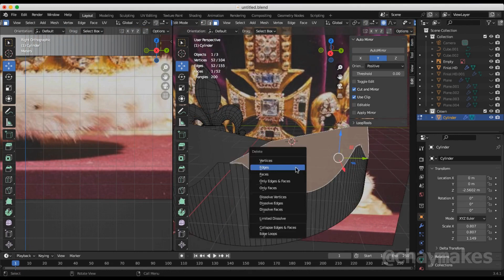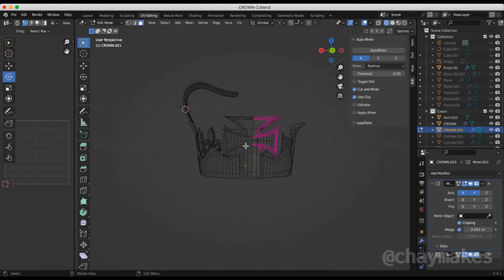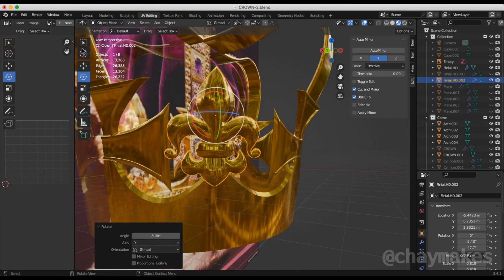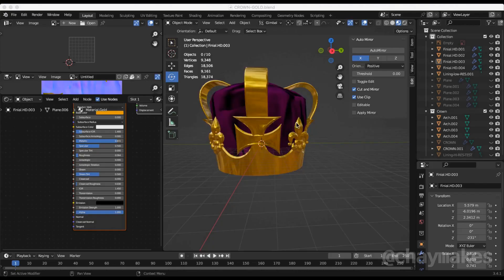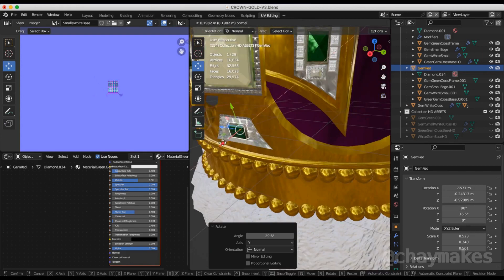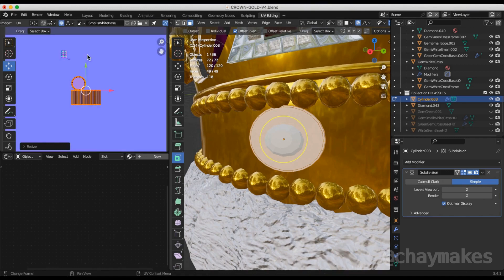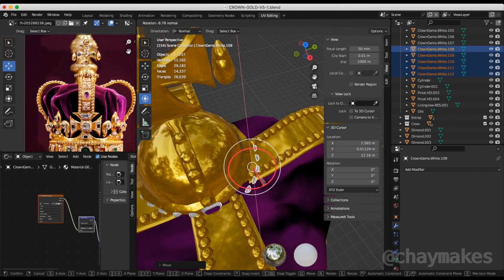Making King Charles Crown | Blender 3D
Modeling a realistic version of King Charles coronation crown using Blender 3D.
Try it on in Augmented reality; on TikTok or SnapChat

3+ Million  plays on SnapChat.